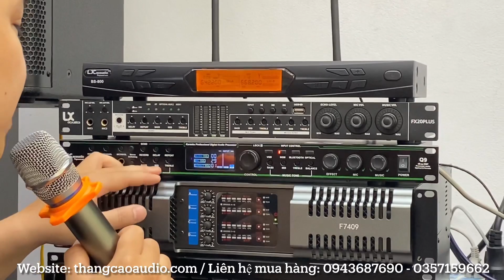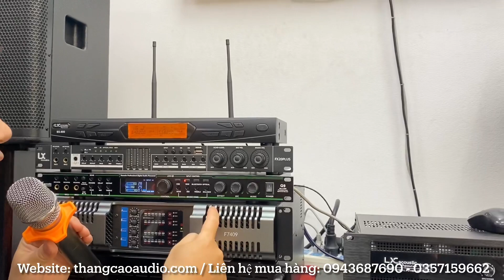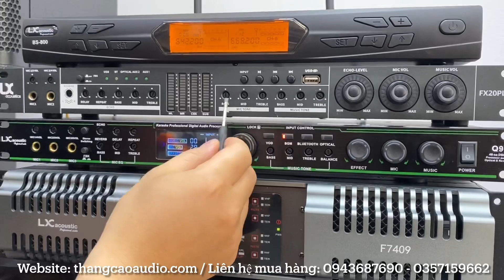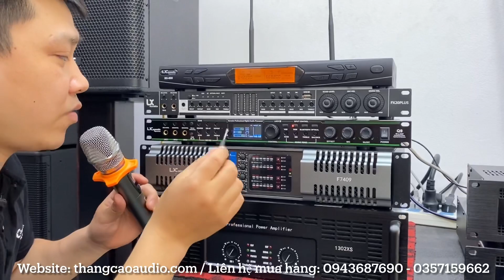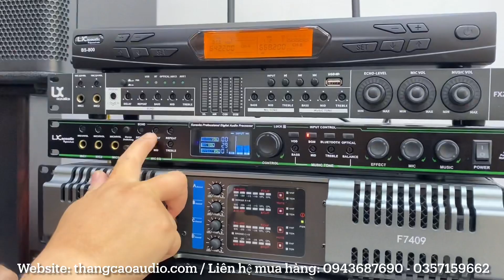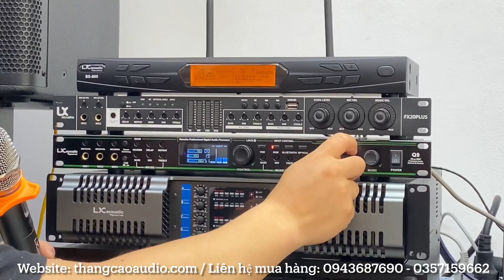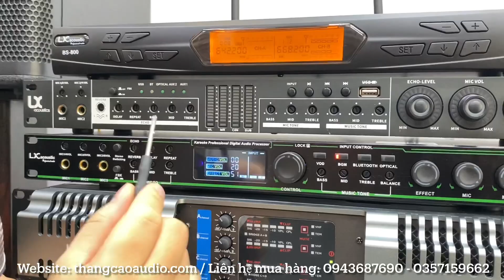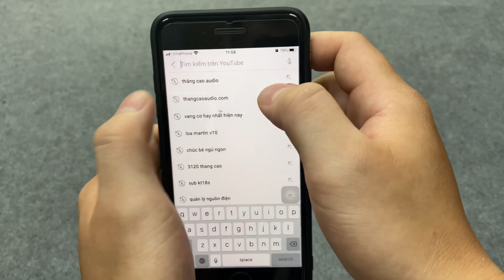CÁCH CHỈNH TẤT CẢ CÁC LOẠI VANG CƠ - HAY NHẤT | DỄ HIỂU NHẤT